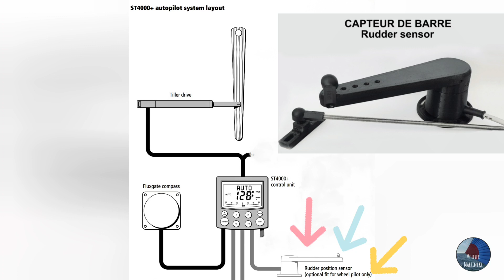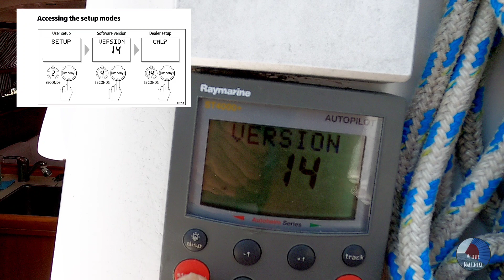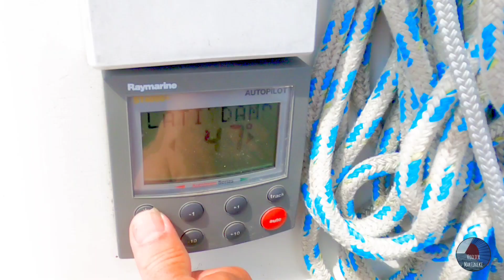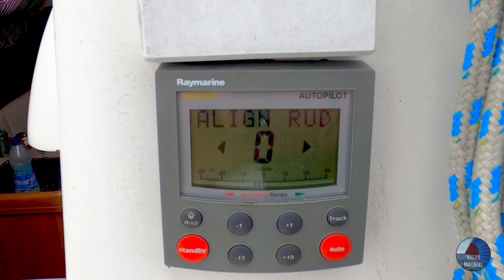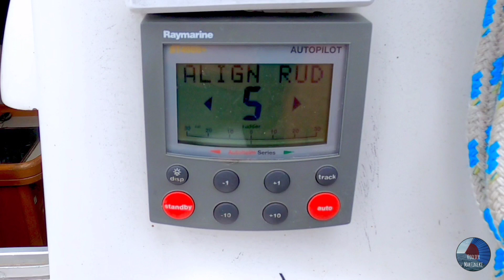Comment installer un capteur d'angle de barre franche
dans le but d'améliorer la précision de l'auto-pilote Raymarine ST4000st+, nous avons decidé d'y ajouter un capteur d'angle de barre franche.
voici comment nous avons procédé 🙂

depuis nous avons upgradé le calculateur vers un raymarine SPX5.